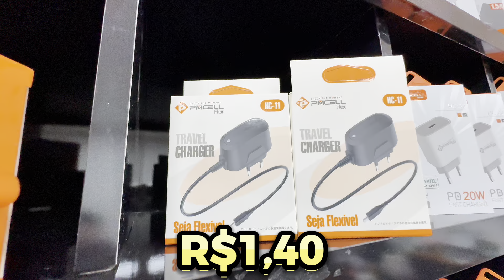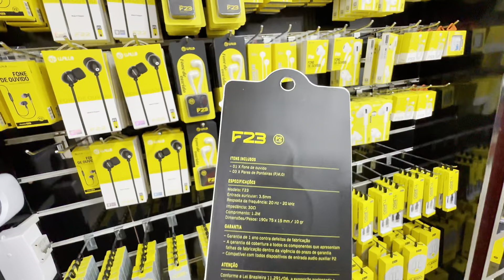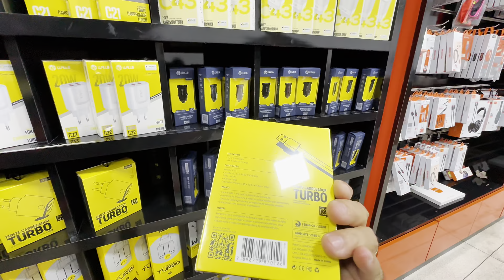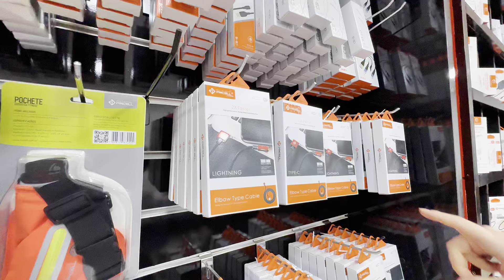25 DE MARÇO - SP🚨 URGENTE! MEGA SALDÃO DE IMPORTADOS ORIGINAIS COM GARANTIA, NOTA FISCAL E PARCELA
🚨ATENÇÃO⚠️ PEÇA SEMPRE O CATÁLOGO ATUALIZADO, POIS EU APENAS FAÇO A DIVULGAÇÃO DAS EMPRESAS E NÃO SOU O DONO PARA FAZER QUALQUER ALTERAÇÃO DE PREÇO. DEPENDENDO DA DATA REFERENTE A POSTAGEM DO VÍDEO OS VALORES PODEM ESTAR DIFERENTES TANTO PRA MAIS QUANTO PRA MENOS. DESDE JÁ, OBRIGADO! 🙏🏻